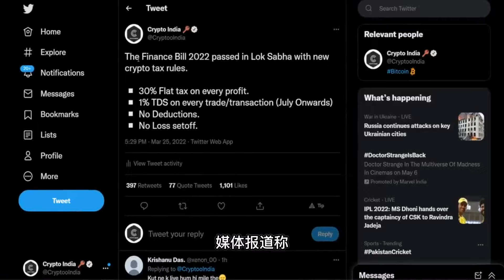印度政府将发布与加密货币 NFT 数字资产相关的税收指南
我是一个对于网络推广、网络行销、NFT交易员 加密货币、Web3、元宇宙（元界）、区块链、 DAO、高新科技、人工智能有浓厚兴趣的创作者
I am a creator with a strong interest in network promotion, network marketing, NFT trader cryptocurrency, Web3, Metaverse blockchain, DAO, high tech, and artificial intelligence.